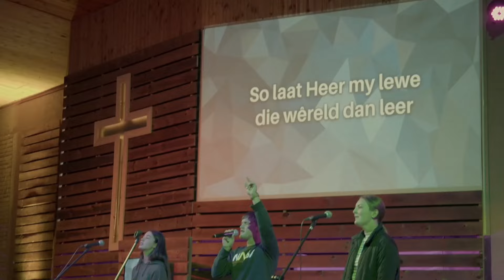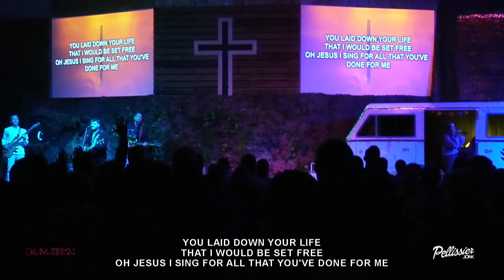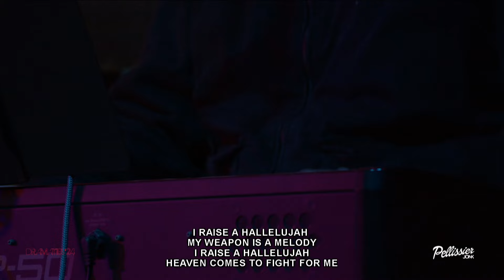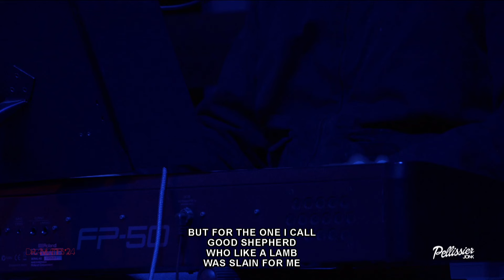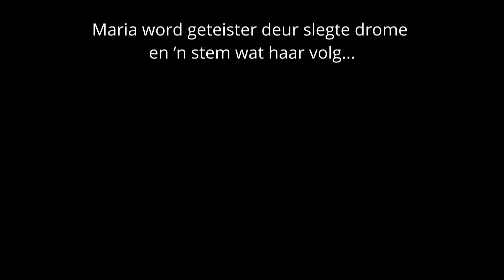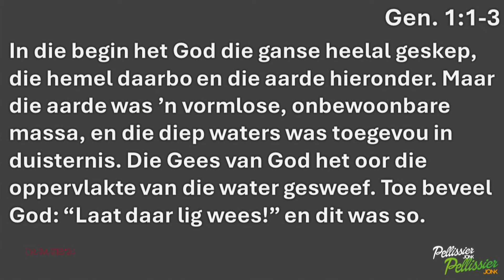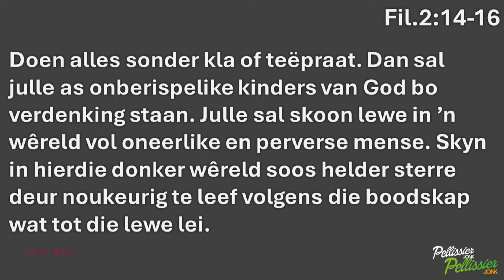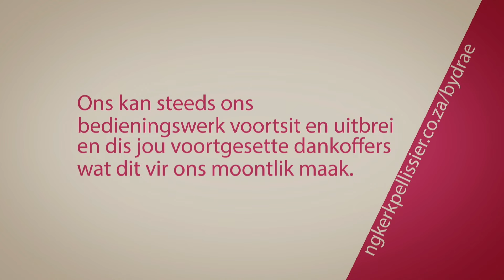Dramaties - Aand 3 - 6 Aug 2024